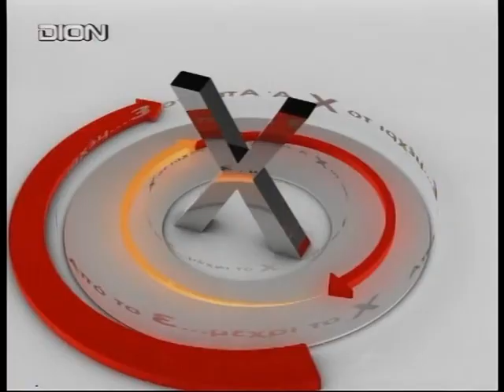ΣΜΑΡΩ ΓΙΑΝΝΟΥΛΗ ΚΩΣΤΑΣ ΡΕΧΑΣ 14/1/14 Α Μέρος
Καλεσμένοι της εκπομπής η Σμαρώ Γιαννούλη Εκδότρια Διευθύντρια «Ενημέρωση και Αγγελίες» και ο Κώστας Ρέχας Πρόεδρος Εμπορικού Συλλόγου Κατερίνης.